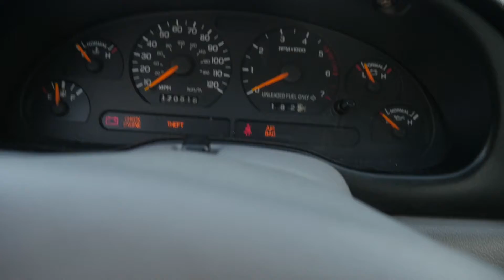CRAZY GUY ATTACKS STUDENT WITH A DESK!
Created by Dakota Broussard
Vlogger / Film Student